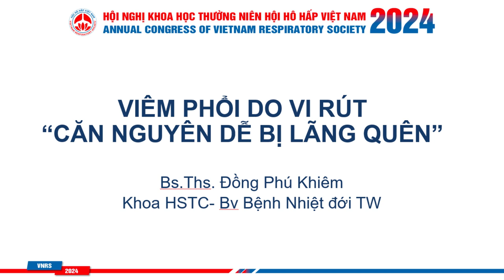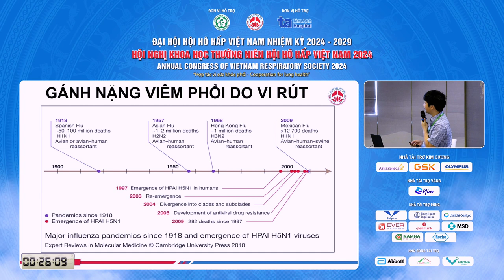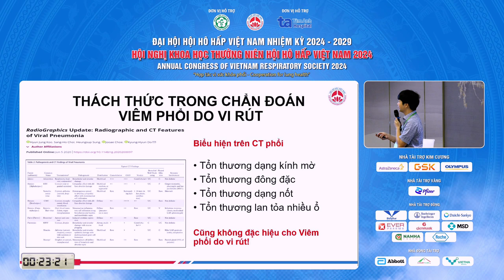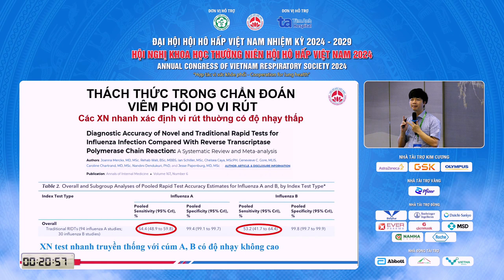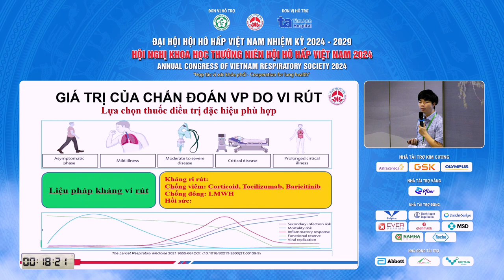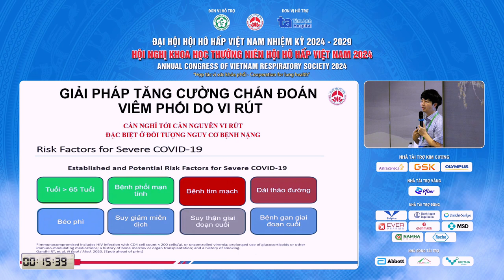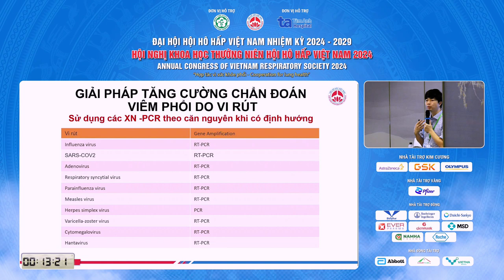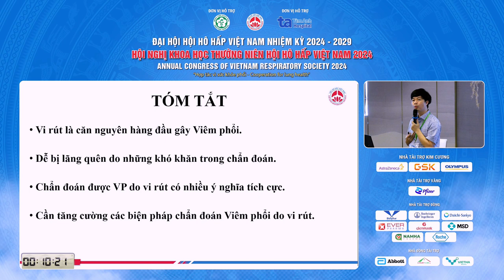Viêm phổi virus căn nguyên dễ bị lãng quên